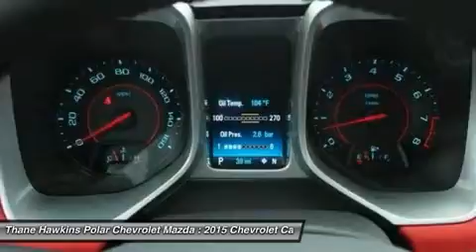2015 Chevrolet Camaro 54562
2015 CHEVROLET CAMARO White Bear Lake, MN
Stock# 54562

1801 E Co Road F

Camaro 2LT, 2D Coupe, 3.6L V6 DGI DOHC VVT, 6-Speed Automatic, RWD, Black with Adrenaline Red Interior. RS Package, 3-Spoke Leather-Wrapped Steering Wheel, 4-Wheel Antilock 4-Wheel Disc Brakes, 6-Way Power Driver Adjuster w/Power Recline, 6-Way Power Fr Passenger Adjuster w/Power Recline, Adrenaline Red Interior Trim, Auto-dimming door mirrors, Auto-dimming Rear-View mirror, Boston Acoustics Premium 9-Speaker Audio System, Color Display Driver Information Center, Commemorative Special Edition, Emergency communication system, Front fog lights, Front Leather Seating Surfaces, Garage door transmitter, Heads-Up Display, Heated door mirrors, Heated front seats, High-Intensity Discharge Headlamps, Occupant sensing airbag, Premium audio system: Chevrolet MyLink, Radio data system, Radio: AM/FM Stereo w/Color Touch, Remote Vehicle Starter System, Security system, SiriusXM Satellite Radio, StabiliTrak, Traction control, Unique Rear Spoiler, Universal Home Remote, USB Port Audio System Feature, and Wheels: 20  x 8  Front & 20  x 9  Rear Aluminum. How enticing is this superb-looking and fun 2015 Chevrolet Camaro? It will take you where you need to go every time...all you have to do is steer! Polar is the safest, easiest place on earth to buy a vehicle...no kidding! Call, e-mail, or stop by today! All rebates included in pricing for well qualified buyers. You may qualify for additional rebates and incentives if you currently have a leased vehicle, qualify for Owner Loyalty, own a targeted Conquest vehicle, or if you have received a private offer from the manufacturer or another participating organization. Please see us for all available incentives. $1,500 - General Motors Consumer Cash Program. Exp. 01/04